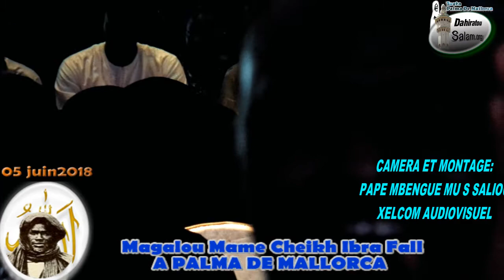Zikar Saliou Sall thi Magalou Cheikh Ibra fall a Mallorca le 05 juin 2018.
Dahiratousalam Touba Palma De Mallorca celebro el MAGAL de MAME CHEIKH IBRAHIMA FALL el 05 de junio 2018 en
el teatro Fogueros situado en la Carretera de S´Aranjassa, Km 10,
07199 S'Aranjassa, Islas Baleare
camera et montage: Pape Mbengue Mu S Saliou